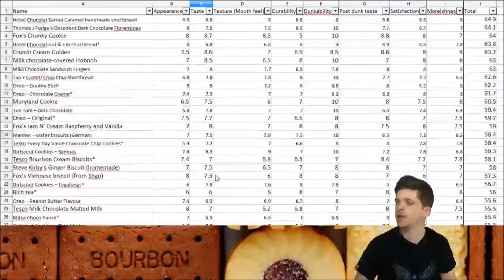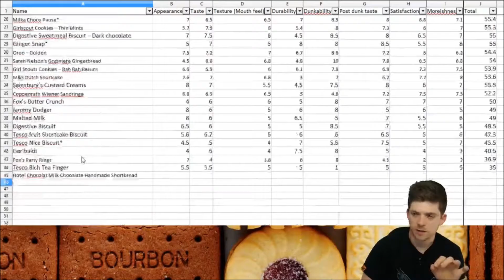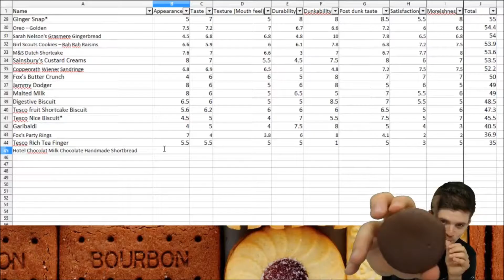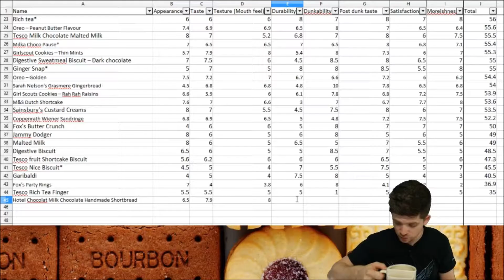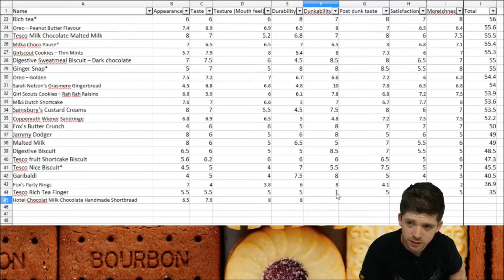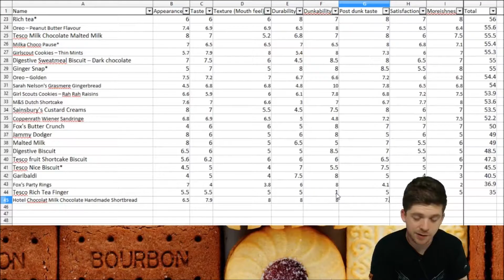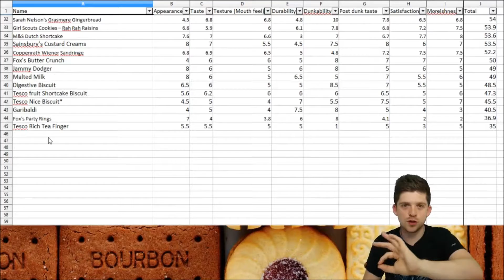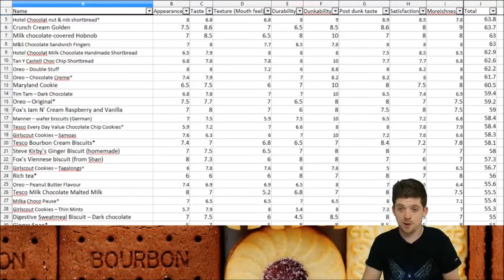S01E37 - Hotel Chocolat Milk Chocolate Handmade